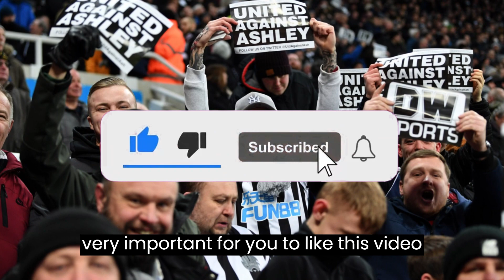💣💥😨BOMB! THAT WAS HOT! NOW SEE WHAT HE SAID AFTER THE GAME! LATEST NEWCASTLE UNITED NEWS!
⚽⚽Hello Newcastle United fans! Welcome to our exclusive Newcastle United news channel. Here you will find all the updated information about one of the biggest clubs in the Premier League. We will bring you daily news about Newcastle United, including details about transfers, rumors, updates, and the latest happenings related to the club. Additionally, we will also provide information about today's transfers, as well as relevant news from Newcastle United in 2022. Stay informed about everything happening with Newcastle United through our channel. ⚽⚽

🛑 In this channel, all news is carefully evaluated to ensure the accuracy of the information, always striving for truth and transparency, and avoiding the spread of Fake News! 🛑